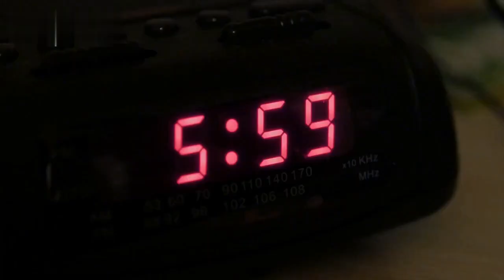Video made by an Artificial Intelligence! || A Day in the Life of a College Student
Looking for an interesting and unique way to spend your time?

Here you will find videos created by artificial intelligences. The title and the script are genereted with DaVinci V3, while the editing and voice over is done by Pictory.ai .

These videos are sure to entertain and surprise you. So what are you waiting for?